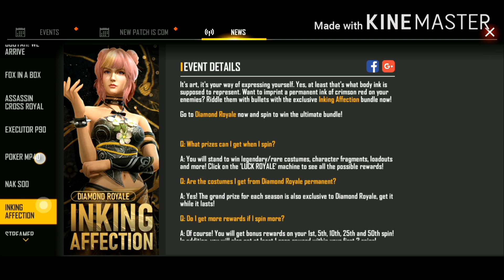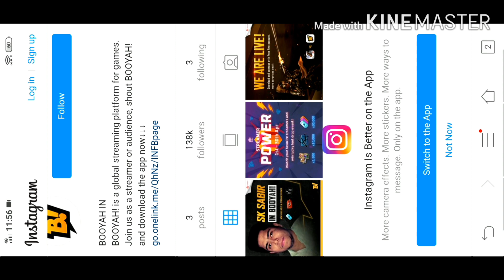Kollam new. Evanete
Pole sadanam